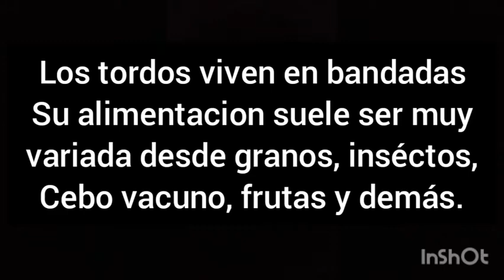BIRDS. 👍😉 Dos variedades de TORDOS. El T.. renegrido y el T.. músico.